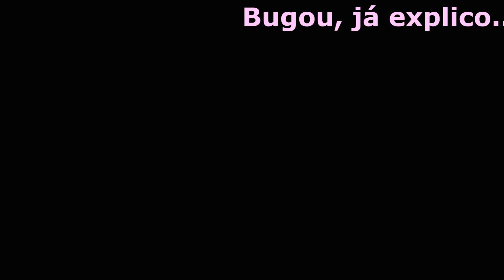BULLY MODs #21 - O MOD MAIS DOIDO DO BULLY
Gameplay comentada do Bully scholarship edition para PC em HD com mods realistas

Segundo canal
Mods Usados na série e nesse vídeo
-ENB SÉRIES e TEXTURAS EM HD